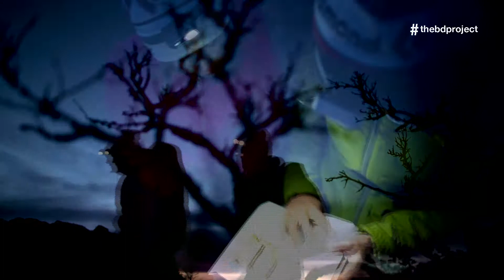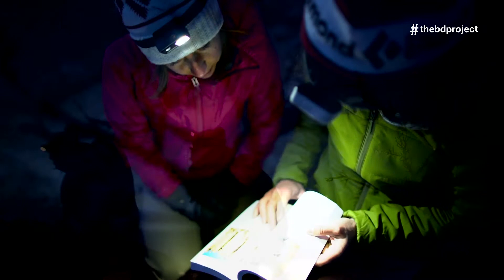The Project - February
The BlackDiamond project klattercentret, Sweden